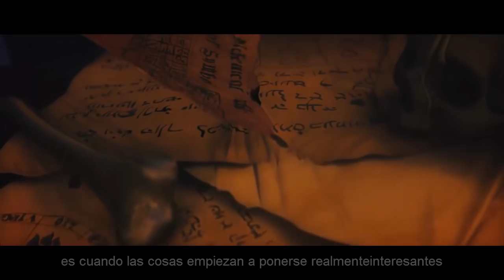NUEVA EXPANSIÓN CRUSADER KINGS II - MONKS AND MYSTICS - TODA LA INFORMACIÓN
¡Hola! En este video trataremos de ver las novedades de la nueva expansión de Crusader Kings 2, Monks and Mystics, en español, además del parche que la acompañará, espero que os sea de utilidad!

Crusader Kings II: 2012
Europa Universalis IV: 2013
Stellaris: 2016
Hearts of Iron IV: 2016